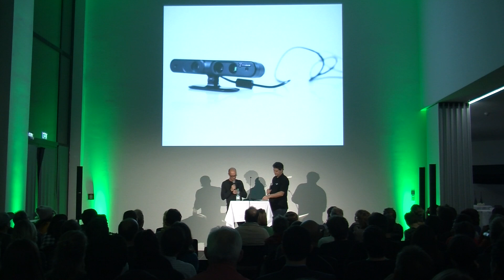Andy Künz, Walter Ritter @ PechaKuchaNight Dornbirn, designforum Vorarlberg, 27.11.2014